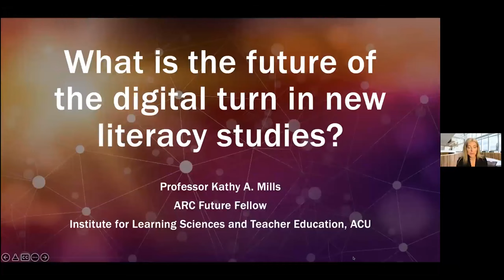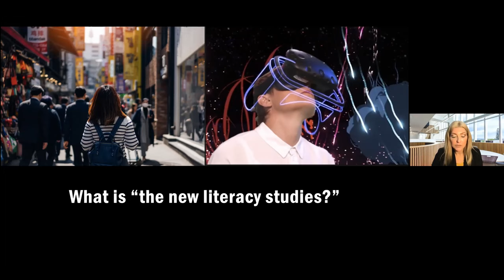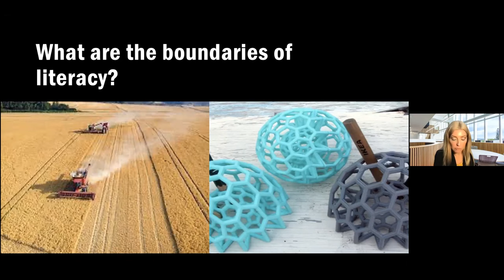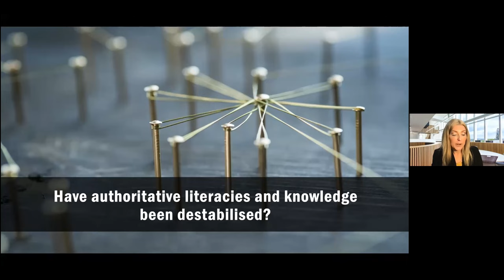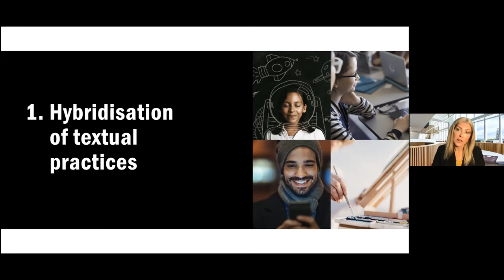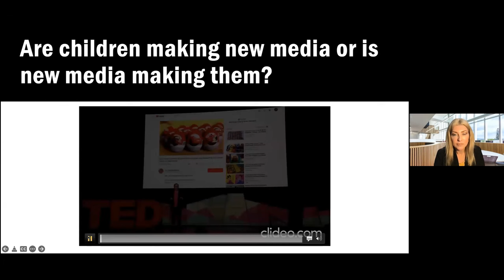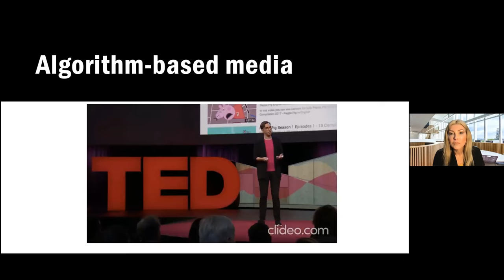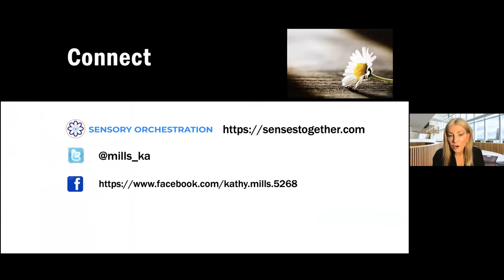Professor Kathy Mills: The Future of the Digital Turn in New Literacy Studies - 31 March 2022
Keynote by Professor Kathy Mills "The Future of the Digital Turn in New Literacy Studies", Australian Catholic University at Brisbane, 31 March 2022, at the Symposium "Digitality and Normativity in Informal and Formal Learning Contexts" at Friedrich-Alexander-Universität Erlangen-Nürnberg, Germany